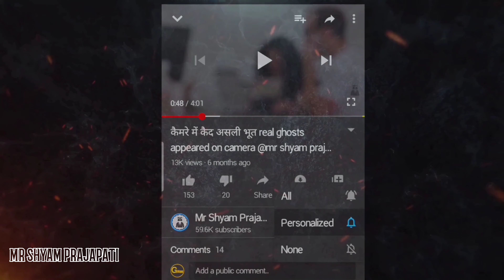कैमरे में क़ैद शादी की मजेदार विडियो | Indian funny wedding videos @Mr Shyam Prajapati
कैमरे में क़ैद शादी की मजेदार विडियो | Indian funny wedding videos
@Mr Shyam Prajapati

Dosto es video me bharat ke shadiyo ke kuchh mjedar FUNNY movement dikhye hai. Is video ko dekhkar ap bhi hans hans ke pagal ho jaoge.
Video achha lage to LIKE or SHARE jarur kre.
Dhanyawad
"MR SHYAM PRAJAPATI"